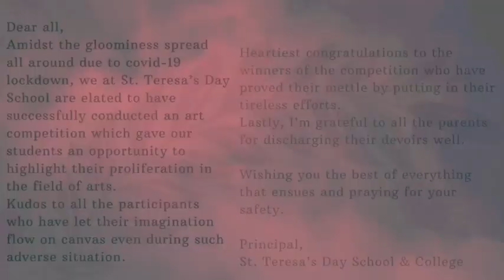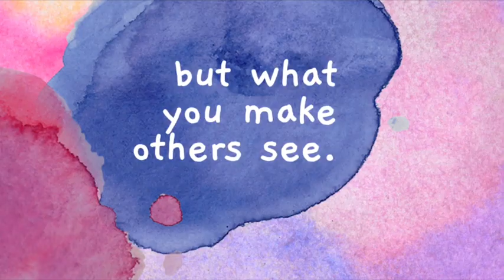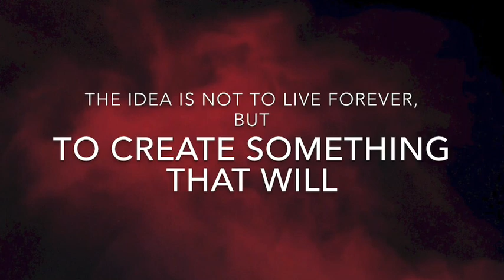Covid 19 Art Competition results.